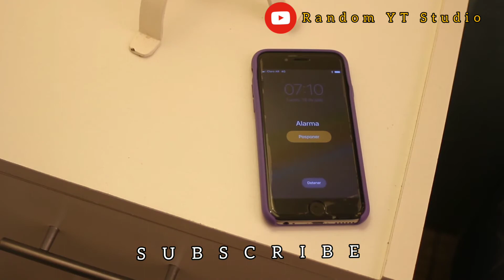Natasa malkova Biography.(এখন কেনো নীল ছবিতে দেখাজায়না তাকে)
হ্যালো বন্দুরা

আজকে প্রথমবার এর মত তোমাদের সামনে নিয়া আসলাম একজন নীল ছবি অভিনেত্রীর জীবনী।

যদি ভিডিও টি দেখে ভালোলাগে তো কমেন্ট
box এ জবাবে তাহলে এর পার্ট টু অতি তাড়াতাড়ি নিয়ে আসবো